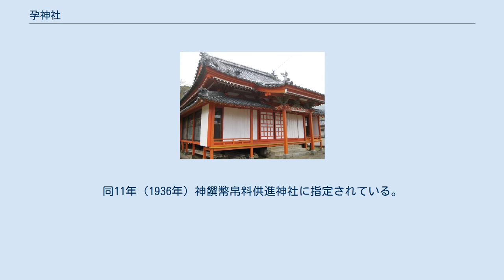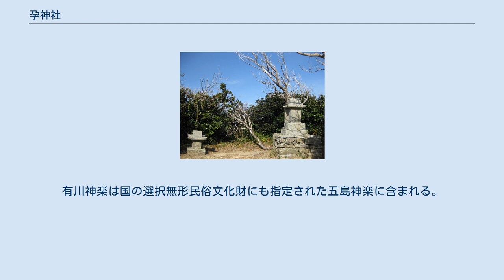孕神社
孕神社（はらうみじんじゃ、はらみじんじゃ）は、長崎県南松浦郡新上五島町赤尾郷に鎮座する神社である。
 社殿 豊玉姫神を主祭神に祀り、大物主神、金山彦神、大山祇神を配祀する。
 配祀神中の大物主神・金山彦神は金比羅神社の、大山祇神は山神社の祭神である。
 創建は永徳3年（1383年）。
宇久氏8代の宇久覚が宇久を引き上げ岐宿に館を移した際、奥方を乗せた船が友住と頭ヶ島の間の瀬戸で転覆し帰らぬ人になってしまう。
村人達は遺体を魚目・浦桑郷の寺に埋葬し、奥方は懐妊中であったので孕大明神の神号を奉り、御霊を豊玉姫神の神霊として奉祀した。
 金比羅神社 また付添いの産婆も共に亡くなっており、遺体は同郷から宇久島の見える場所に葬り、その地に祠を建て、「ゴゼドンの鼻」と呼び、孕神社と共に安産の守り神として崇敬されている。
 なお、奥方の遺体は「野々観音（ののかんのん）」として、船の残骸が流れ着いた地には貴船大明神として共に浦桑郷で奉祀されており、同郷の胸肩神社も深い繫がりがあると伝えられている。
また船が転覆した瀬戸は、後に「孕瀬戸」と名付けられている。
 明治7年（1876年）5月5日、無格社に列せられる。
同41年（1908年）12月に金比羅神社、山神社を合祀し、昭和10年（1935年）12月6日に村社に昇格。
同11年（1936年）神饌幣帛料供進神社に指定されている。
 赤尾郷より山道を10分程度歩いた場所にあり、そこには子施寺という小規模な寺院がある。
子施寺内には安産祈願の腹帯が多数奉納されており、現在も篤く崇敬されている。
 ゴゼドンの鼻 その先に産婆を祀る大小2基の石祠が海に向かって並んでいる。
大きい祠が産婆であり、小さい祠は懐妊中であった奥方の胎児であるという。
 10月10日、11日の例祭には有川神楽が奉納される。
有川神楽は国の選択無形民俗文化財にも指定された五島神楽に含まれる。
 境内社・山神社 隣接する小河原郷に神社に乙宮神社が、友住郷に八坂神社がある。